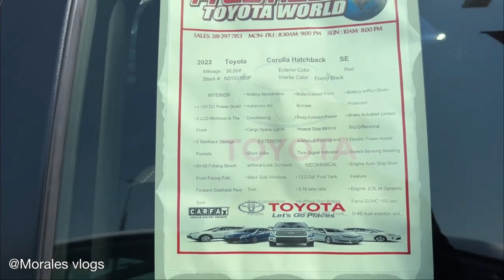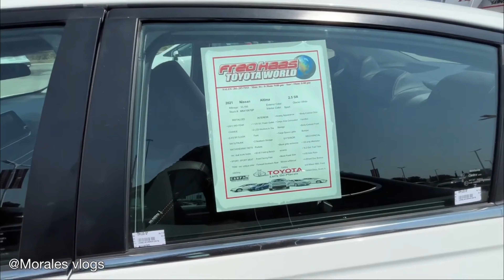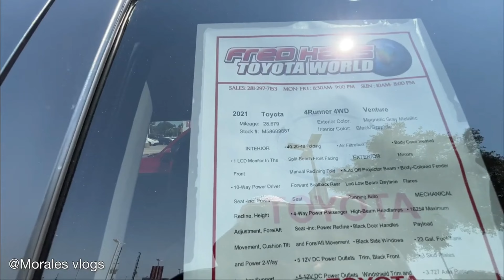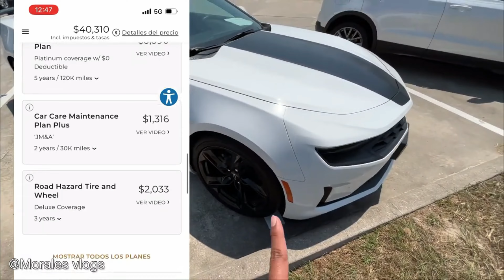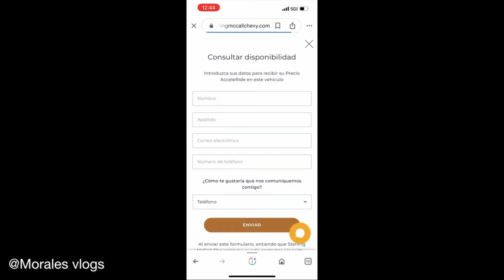¿Cuanto CUESTA las TOYOTAS en Estados Unidos?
Me  ayudaría muchísimo si dejan su LIKE y COMPARTAN el video!! Esta es la realidad de vivir en Estados Unidos...